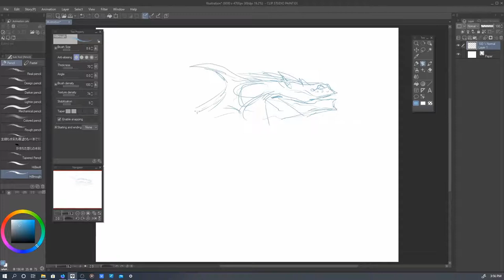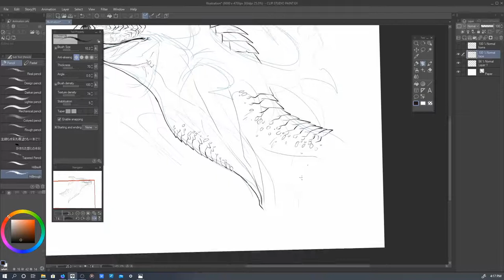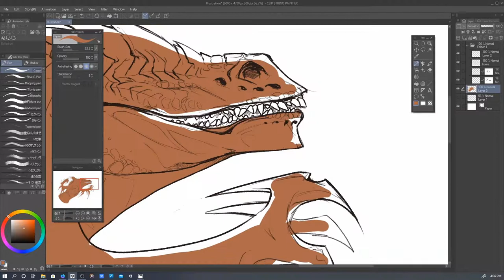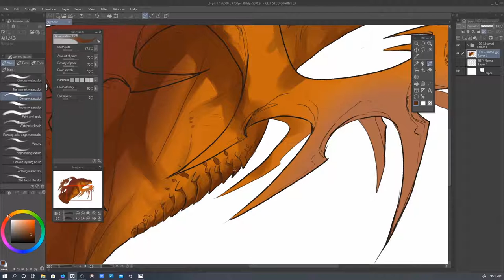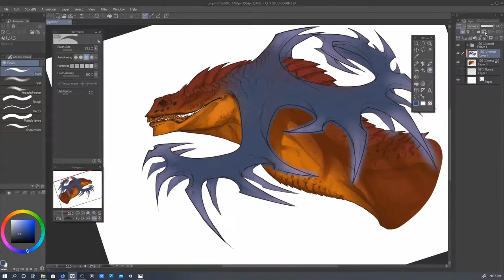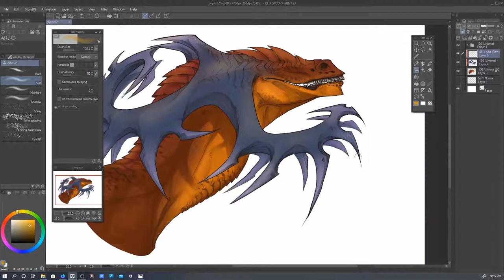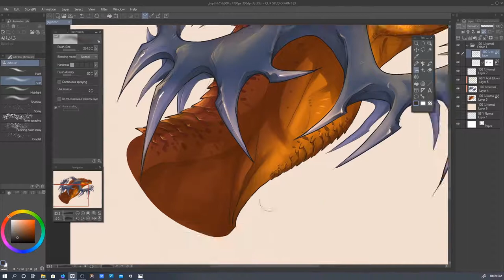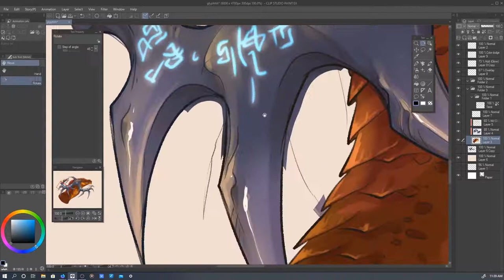Timelapse: Painting GLYPH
Sped-up recording of my process of drawing GLYPH, one of my dragon OC's.
From time to time I'll be posting recordings of my digital art.  Most of it will be dragon/fantasy creature content.